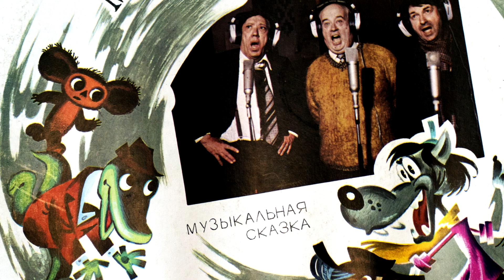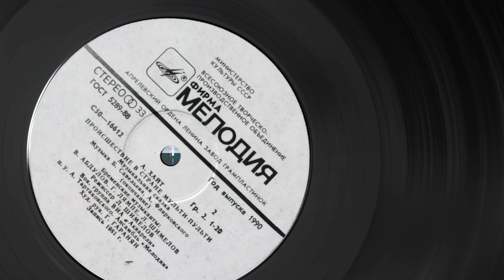Происшествие В Стране Мульти Пульти, 1982, Виниловая пластинка. Оригинал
«Мелодия», 1982
Всесоюзная студия грамзаписи. Запись 1981 г.
Апрелевский ордена Ленина завод грампластинок
Типография АЗГ

Var. 3: Зак. 165—О—42900 (white labels)

Крокодил Гена — Геннадий Дудник
Чебурашка, Заяц — Клара Румянова
Шапокляк — Кира Смирнова
Карлсон — Леонид Каневский
Волк — Юрий Гарин
Балбес — Юрий Никулин
Трус — Георгий Вицин
Бывалый — Евгений Моргунов
Бременские музыканты — Всеволод Абдулов, Григорий Лямпе, Лев Шимелов
Оля и Жанна Рождественские, ВИА «Акварели», ансамбль «Мелодия»

Дорогие любители мультипликационных фильмов!
Добро пожаловать в волшебную страну Мульти-Пульти! Уж кто-кто, а вы-то знаете, что такая страна существует. И пусть даже самый примерный отличник не сможет найти ее ни на одной карте — она все равно есть. Например, на этой пластинке. Здесь собрались вместе ваши любимые герои из многих мультфильмов. Конечно, Карлсон никогда раньше не встречался и даже не имел чести быть знакомым с Балбесом, а Волк понятия не имел, что на сеете существует Крокодил Гена. Но здесь все они встретились. Потому что в стране Мульти-Пульти все возможно. Герои мультиков в нашей пластинке — это
Уважаемые владельцы этой пластинки! Вам просто повезло. Теперь стоит только захотеть, и вы сможете услышать голоса ваших любимых артистов. До этой пластинки многие из них тоже не знали друг друга и даже не были знакомы, потому что Юрий Никулин, например, работает в цирке, Леонид Каневский — в театре, а Клара Румянова озвучивает мультфильмы. А здесь все они оказались вместе. Ведь в стране Мульти-Пульти, как вы уже знаете, все бывает.
В нашей пластинке артисты говорят и поют, смеются и плачут, короче говоря, выполняют различные роли. Поэтому они так и называются —
Действующие лица Исполнители
Крокодил Гена Г. Дудник
Чебурашка К. Румянова
Шапокляк К. Смирнова
Карлсон Л. Каневский
Волк Ю. Гарин
Заяц К. Румянова
Балбес Ю. Никулин
Трус Г. Вицин
Бывалый Е. Моргунов
Бременские музыканты В. Абдулов, Г. Лямпе, Л. Шимелов

Режиссер Л. Шимелов
Кроме того, в записи пластинки участвовали: певицы Оля и Жанна Рождественские, вокально-инструментальный ансамбль «Акварели» (руководитель А. Тартаковский), инструментальный ансамбль «Мелодия» (руководитель Г. Гаранян).
И еще: звукорежиссер А. Штильман, редактор М. Бутырская, художник В. Попов.
И потом художественный совет Всесоюзной фирмы грампластинок «Мелодия» прослушивал пластинку и давал советы, как сделать ее еще лучше.
И, наконец, рабочие завода грампластинок печатали такие пластинки и старались сделать их побольше, чтобы хватило всем желающим.
Вот сколько людей трудилось для того, чтобы вы могли погулять по звуковым дорожкам пластинки, как по волшебным тропинкам чудесной страны Мульти-Пульти.
Маленькое примечание: музыку этой пластинки писали два композитора. Раньше они только здоровались, а когда стали готовить эту пластинку, познакомились поближе и договорились, что А. Флярковский сочинит музыку песенок «Хвастуны» и «Сластены», а Б. Савельев — остальные песенки. Так и сделали.
А. ЛЕВЕНБУК